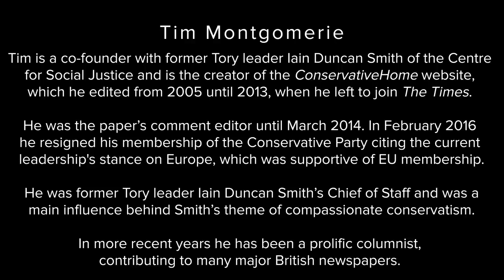Conversations: Featuring Tim Montgomerie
John speaks to Tim Montgomerie, the Chief of Staff of the former leader of the Conservative party in the UK, Iain Duncan Smith.
Tim is a conservative activist, blogger and columnist, and is the former comment editor of the The Times of London.